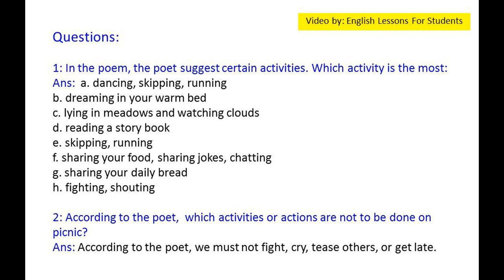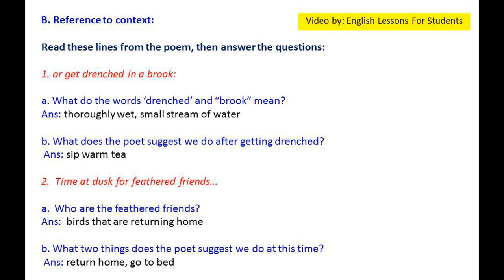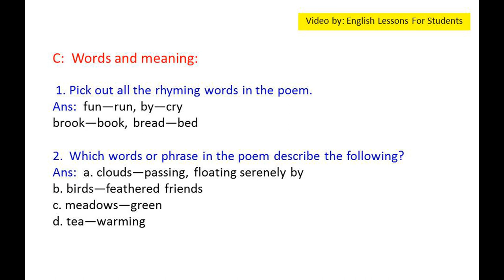Unit 13 # Picnic Time—Colin Ash from (Oxford Reading circle grade 3 2nd Edition)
Hello Students,

In this video you will get lecture of Unit 13 # Picnic Time—Colin Ash from (Oxford Reading circle grade 3 2nd Edition Nicholas Horsburgh & Claire Horsburgh) Reading & Questions / Answers. I hope you will understand this lesson.